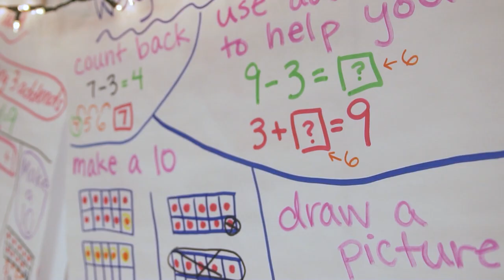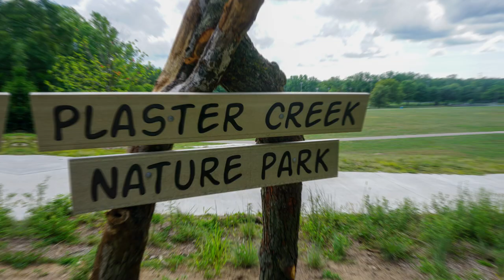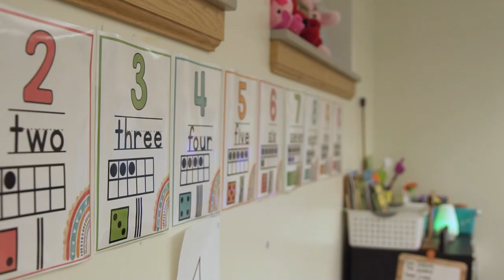Burton Elementary School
Burton Elementary School (PK-5)